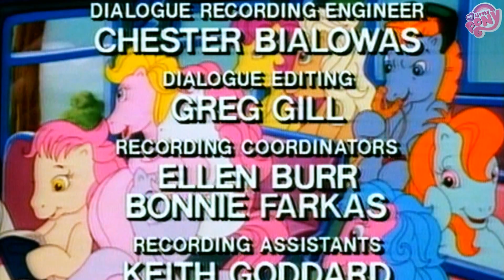LE AVVENTURE DI MY LITTLE PONY TALES-LA SORELLA DELLA SPOSA